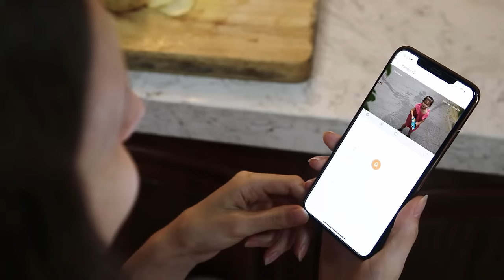Imou Bullet 2C - Bulit-in Mic With Superb Night Vision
The IP67 weatherproof Bullet 2C protects your home and loved ones 24/7, rain or shine.
Human Detection | 1080P | H.265 | Night Vision | Built-in Mic | IP67 Weatherproof | Built-in Wi-Fi Hotspot | Cloud